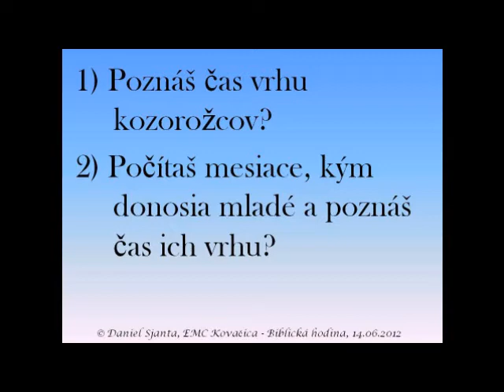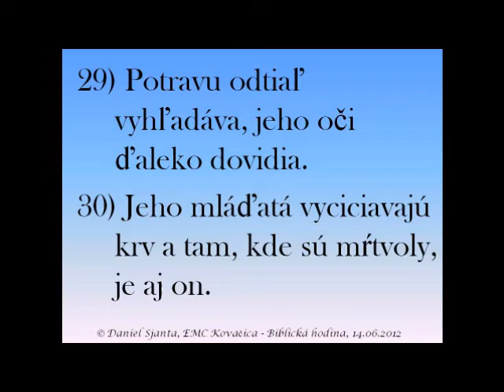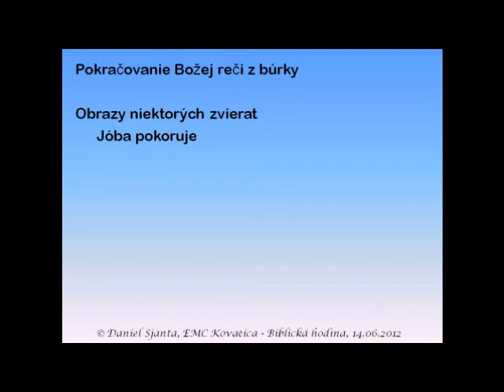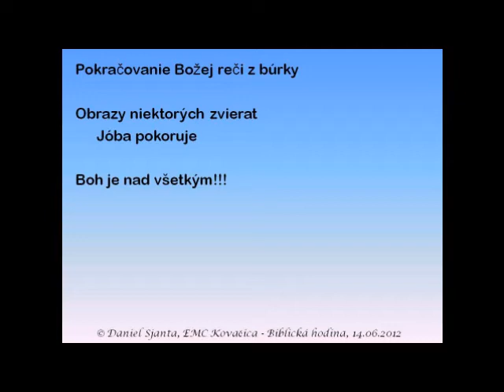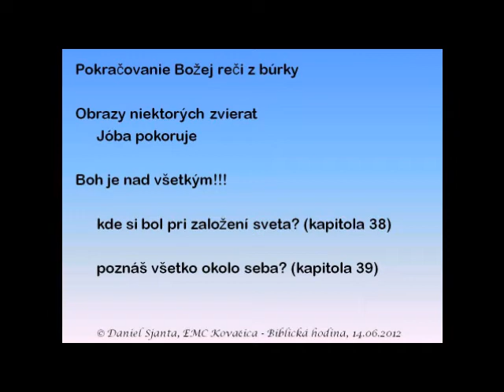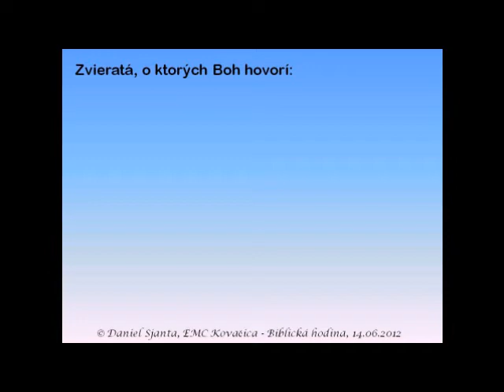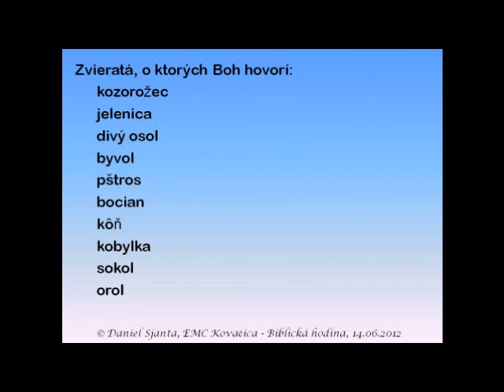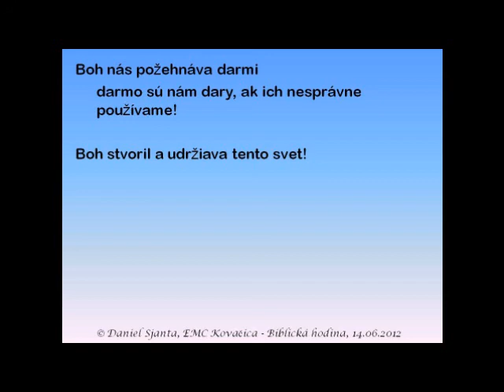Jób 39,1-30 - Biblická hodina 14.06.2012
Výklad knihy Jób, časť štyridsiata prvá